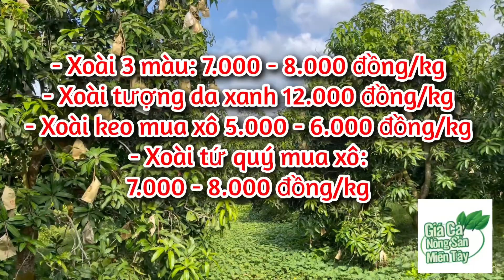Giá xoài các loại hôm nay ngày 24.03.2022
Kênh Nhà Nông Miền Tây xin cập nhật giá xoài hôm nay kênh nhà nông miền tây cập nhật anh em thương lái mua tại vườn tại Đồng Tháp & An Giang hàng ngày.

Western Farmers Channel would like to update mango prices today, Western farmers channel updates traders buying at gardens in Dong Thap & An Giang daily.
Thank you everyone for taking some time to watch the video of the channel.
Youtube channel provides information about products, prices, care techniques, farming techniques of Western Farmers.